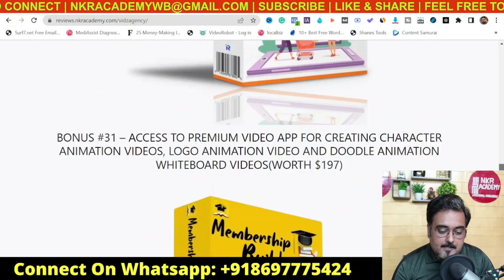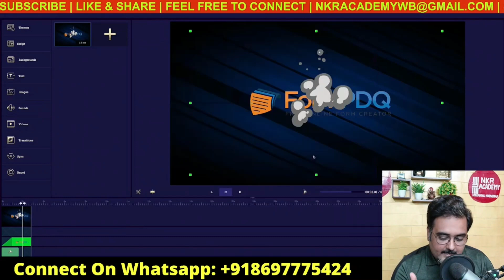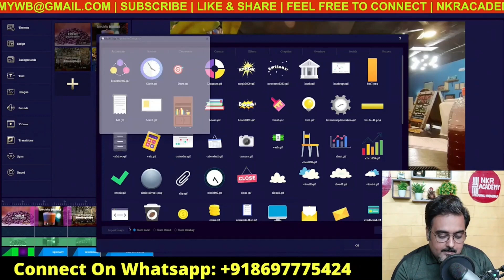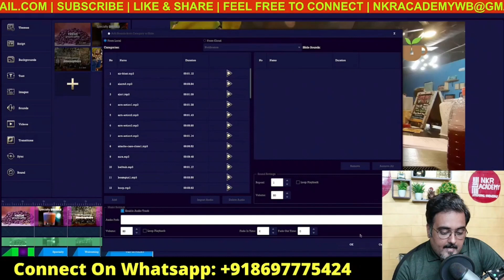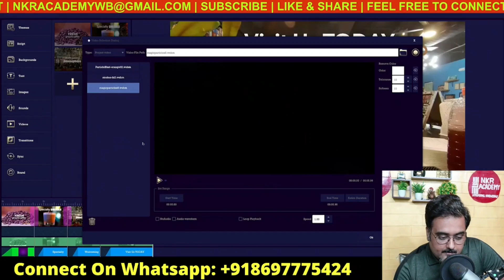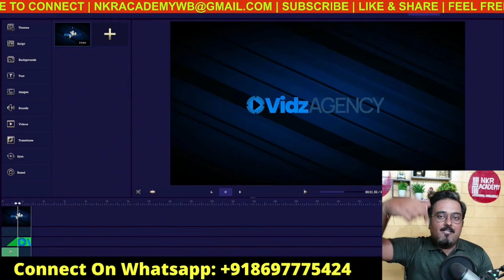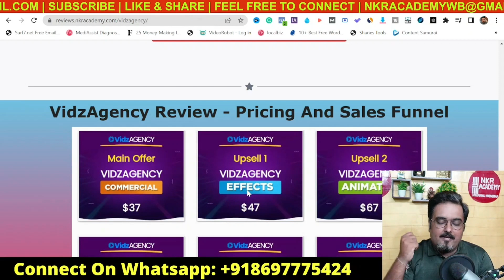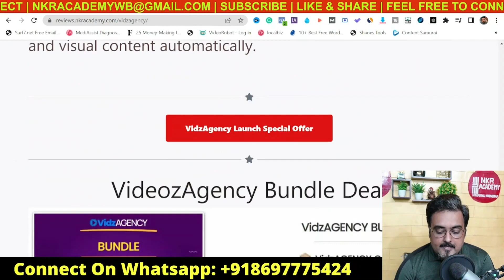VidzAgency Review | VidzAgency Demo And |🎁 VidzAgency Bonus 🎁👇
In This vidzagency Review, I Have Covered Complete Features And Functionalities Of The vidzagency Software. I Have Also Explained All The Pricing The Upgrades Details Inside My vidzagency Review.

I Strongly Believe That My vidzagency Review Will Help You Understand If vidzagency Is The Right Software For Your Business Or Not. Inside My vidzagency Review, I Have Also Included A Bonus Package Where You Will Get 79 Premium Software Completely Free Of Cost As Your vidzagency Bonus.

VidzAgency Is An Amazing Video Creator Software That Comes With Amazing Built-In Templates, Fully Customizable Timeline Editor, Built-In Text To Speech Engine, Animated Characters And Animated Assets, Kinetic Text Effects, Motion Transitions, Sound Effects And Music Library, Stock Media Library, Vector Assets And Elements. You Can Add Your Own Videos, Images, Custom Animations, Music And Voiceover On Video Timeline If You Want.

vidzagency Review - My vidzagency review Bonuses Contain 79 Premium Software.

If You Do Not Want To Miss Out Then Check The Link Provided Above To Find Out vidzagency Bonus.

vidzagency Review Bonuses : Instant Bonus Delivery: Your Bonuses Will Be Delivered Automatically, You'll Find Them Next To Your Purchased Files In JVZoo/Warrior Plus. Just Click The Button Above To Get Started.

🎁 vidzagency Review - TimeLine 🎁

00:00 vidzagency review - an introduction to vidzagency
01:10 my bonuses for vidzgency review
02:32 vidzagency demo
08:50 how to claim my vidzagency bonus package
10:00 vidzagency review - pricing and recommended upgrades
12:10 vidzagency review - conclusion

vidzagency Review - What Will You Find Inside This vidzagency Review

👉 vidzagency Review Will Explain Full-Featured Futuristic Video Creator and Editor Inside VidzAgency: Create custom videos of any type, edit to your exact vision, then render as HD, 4K, wide, square, or vertical story video. It Comes With Jaw-Dropping DFY Template Library: Choose an awesome template from the included library, customize, and create your new video in seconds.

👉 vidzagency Review Will Demonstrate 1-Click Slide Generator: Type, paste, or upload your text and VidzMock will create slides for your video project in 1 click automatically. It Comes With Built-in Multimedia Library: 1,000+ included images, graphics, buttons, shapes, music tracks, sound effects, backgrounds and transitions.

👉 vidzagency Review Will Explain Built-In 1-Click Text-To-Speech Voiceovers: Create a human-sounding voiceover in multiple male and female voices from any text in 1 click automatically And You Can Add Music and Sound Effects: Add an epic soundtrack to your video and even perfectly-timed sound effects to grab visitors' attention and get them to buy.

👉 vidzagency Review Will Show You How To Add Your Own Images, Videos, & Audio Elements: Upload your logo, branding, images, photos, videos, music, sound FX and any other elements you want in your videos. You Can Add Kinetic Text Motion Paths and Animations: Animate text with multiple directions, effects, and styles to captivate your audience with hyper-engaging videos.

👉 vidzagency Review Will Explain How To Use Voiceover & Screen Recording Studio: Record your own voiceover with real-time preview or even record your screen and narrate to make that perfect video. You Can Create Videos In Multiple Sizes and Formats:

For Answer To All Your Questions, Please Check Our Detailed Review Below.